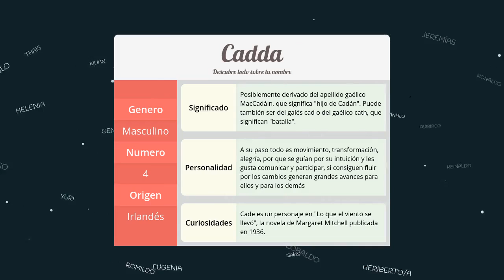Significado de Cadda, nombre Irlandés para tu bebe niño o niña (origen y personalidad)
Descubre el significado del nombre (Irlandés) Cadda y el origen de su procedencia. En la fuente original podras descubrir la personalidad y algunos datos curiosos del nombre para tu bebe.